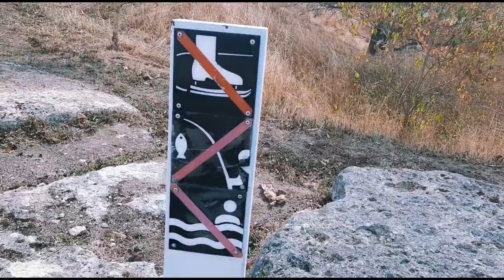Parc De La Courneuve/ George valbon ( Part 1 )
J'espère que vous apprécierez ma chaîne. Si vous avez des conseils ou des questions commenter.
Merci
Thankyou
❗❗Please do not use my videos without my permission, you can get my permission if you want to use any clip .If you do not get my permission and you re upload my video or any of the clips, you may be getting a copyright strike.❗❗